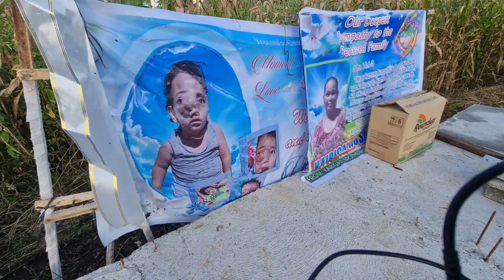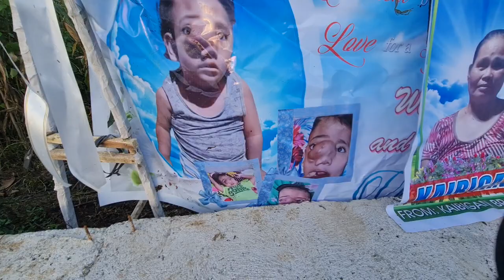Love Baby VINCENT